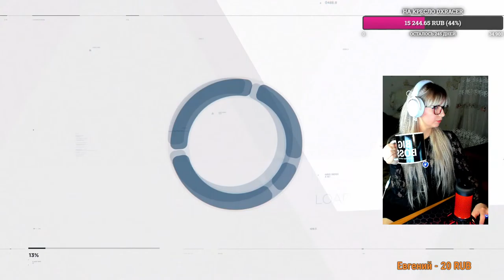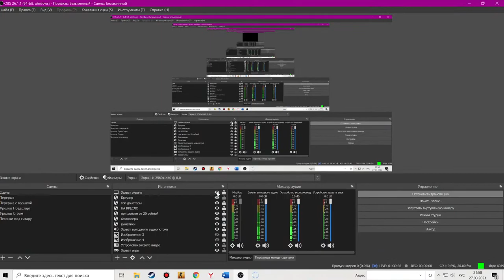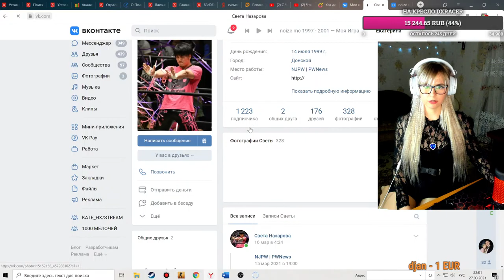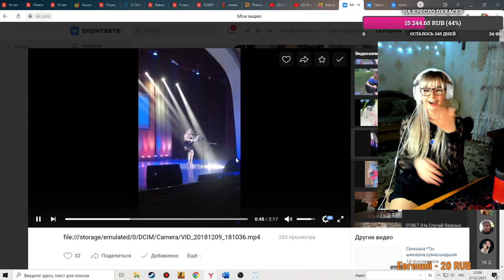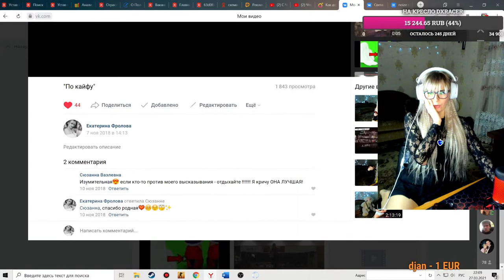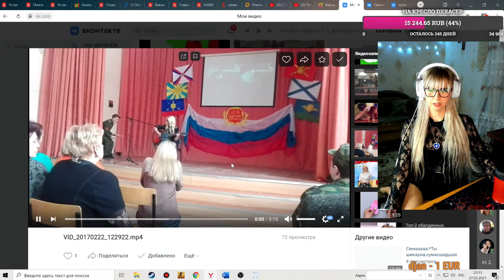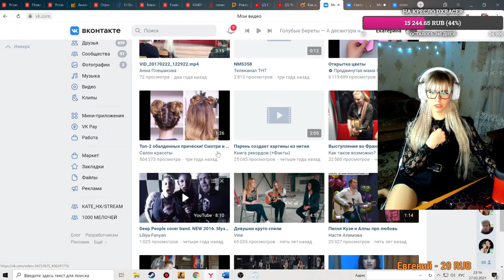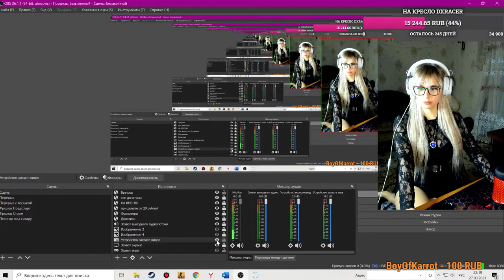Frolova Ekaterina - live via Restream